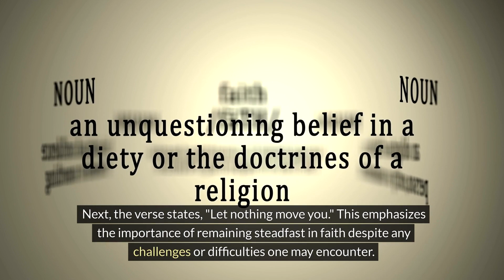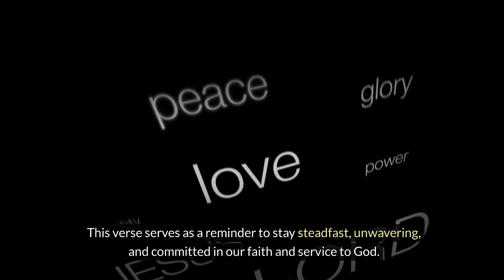In His Image: Daily Reflection What do you stand for?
1 Corinthians 15:58
Therefore, my dear brothers and sisters, stand firm. Let nothing move you. Always give yourselves fully to the work of the Lord, because you know that your labor in the Lord is not in vain.

1 Corinthians 15:58 is a powerful verse that encourages us believers to stand firm in their faith and to be dedicated to the work of the Lord. Let's break down this verse to gain a deeper understanding.

First, the verse begins with the phrase "Therefore, my dear brothers and sisters, stand firm." This implies that the preceding verses or the context of the chapter provide the reason or basis for standing firm. In this chapter, Paul discusses the resurrection of Jesus Christ and the hope it brings to believers.

Next, the verse states, "Let nothing move you." This emphasizes the importance of remaining steadfast in faith despite any challenges or difficulties one may encounter. It encourages believers to be resolute in their commitment to follow Christ, regardless of the circumstances.

The verse then says, "Always give yourselves fully to the work of the Lord." This is a call to wholeheartedly dedicate one's time, abilities, and resources to serving God. It reminds believers that their service to the Lord is not in vain but holds eternal significance.

This verse serves as a reminder to stay steadfast, unwavering, and committed in our faith and service to God. It assures believers that their efforts in serving the Lord will not be futile but will be rewarded in due time.

Let’s pray… Father, as we come before you, we pray to be a guiding light in the darkness, standing firm in our beliefs. Grant us the courage to speak words of love, yet be confrontational when necessary. Help us to stay true to our beliefs until the end. Let us never be ashamed of the gospel, regardless of others' opinions. We thank you for your constant faithfulness in both the small and big things. In Jesus' name, Amen.